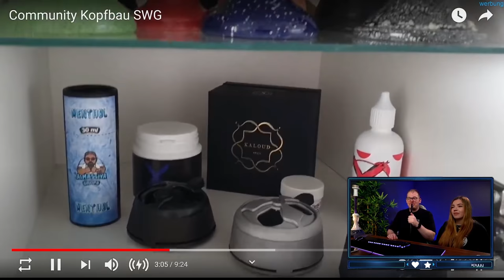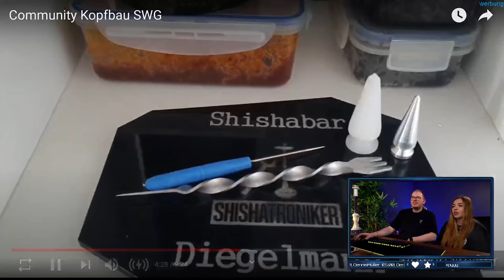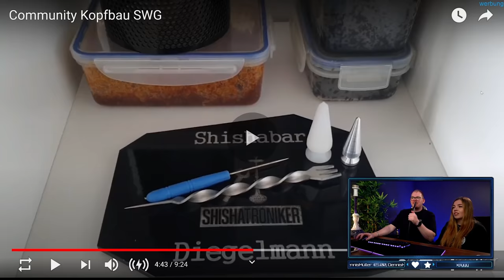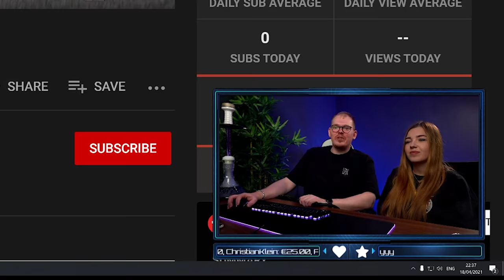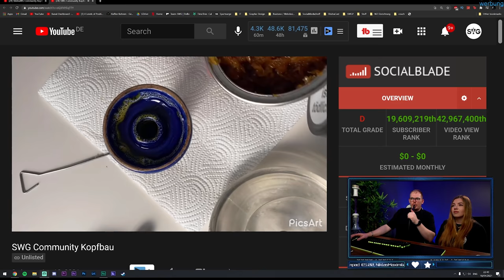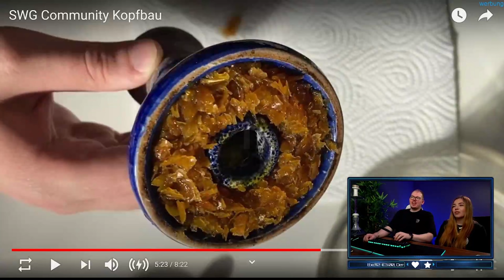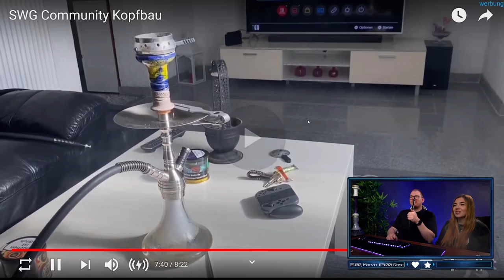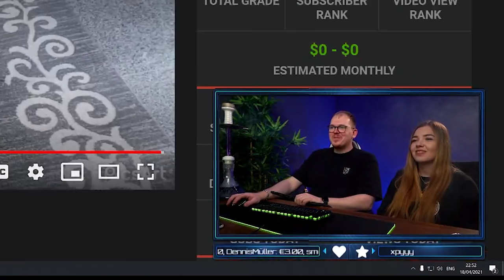ShishaWG REAGIERT auf EUREN Kopfbau! Community Kopfbau! S02E07!